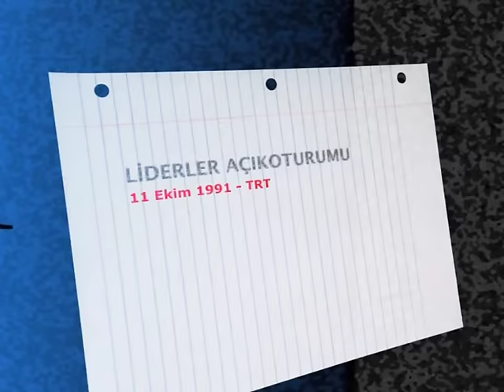Liderler bir zamanlar böyle tartışıyordu...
ERBAKAN, DEMİREL, ECEVİT, YILMAZ, İNÖNÜ, PERİNÇEK TARTIŞMASI

20 Ekim 1991 seçimleri öcesinde, siyasi parti genel başkanları TRT'de yayınlanan "Liderler Açıkoturumu" adlı programda bir araya geldiler ve Türkiye'nin sorunlarını tartışıp çözüm önerilerini anlattılar.

Konuklar:
-Doğu Perinçek
-Bülent Ecevit
-Mesut Yılmaz
-Erdal İnönü
-Necmettin Erbakan
-Süleyman Demirel